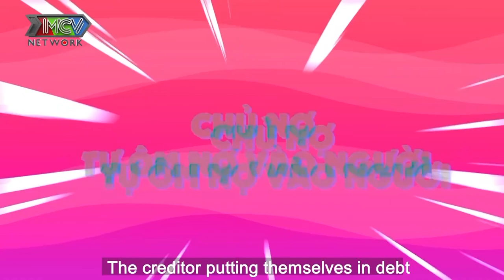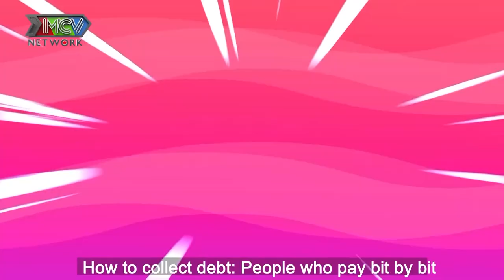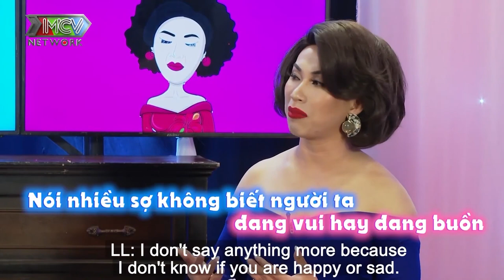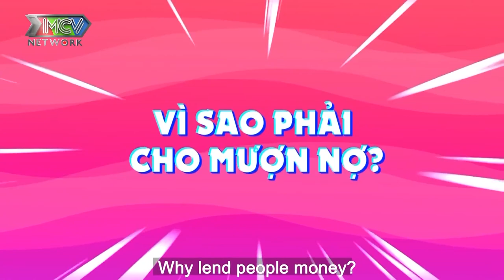1001 CÁCH ĐÒI NỢ của chị em LỘ LỘ - MINH HIẾU sau hàng loạt lần cho mượn tiền rồi TRỐN LUÔN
1001 CÁCH ĐÒI NỢ của chị em LỘ LỘ - MINH HIẾU sau hàng loạt lần cho mượn tiền rồi TRỐN LUÔN

📺 GIỚI THIỆU "CHỊ CHỊ EM EM":
Một chương trình talkshow của 4 host (Minh Hiếu, Lộ Lộ, Su Su, Đỗ Nhật Hà) là những người trong cộng đồng LGBT và cả khách mời nổi tiếng, hiện đại năng động, có tầm ảnh hưởng đến cộng đồng và xã hội. Họ sẽ cùng TÁM - CHAT - PHIẾM, tranh luận cởi mở, chia sẻ thẳng thắn quan điểm câu chuyện của cá nhân mình về các chủ đề mà mọi người đều gặp-đều bận tâm-tìm cách giải quyết-vượt qua nó mỗi ngày.
Mỗi tập, mỗi host sẽ luân phiên là người chủ động đặt vấn đề. Từ đó, các host còn lại sẽ cùng tranh luận phản biện bằng chính câu chuyện, góc nhìn cá nhân của mình